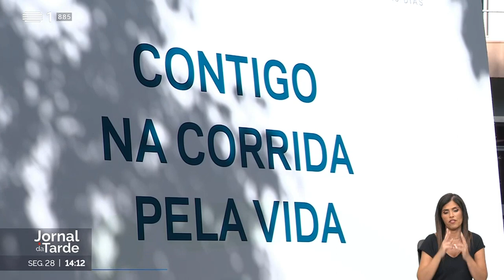CORRIDA SOLIDÁRIA, DE CAMINHA ATÉ VILA REAL DE SANTO ANTÓNIO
OBJETIVO É ANGARIAR FUNDOS PARA O IPO.

Noticia da RTP em 28 de Agosto de 2023